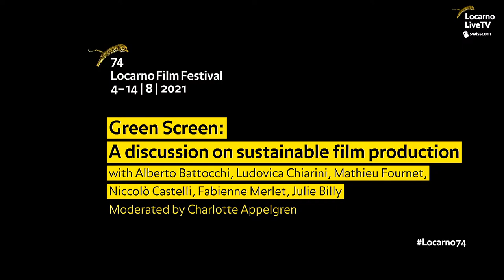FORUM - Green Screen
@Rotonda by la Mobiliare

Green Screen: A discussion on sustainable film production with Alberto Battocchi, Ludovica Chiarini, Mathieu Fournet, Niccolò Castelli e Fabienne Merlet, TBC
Moderated by Charlotte Applegren